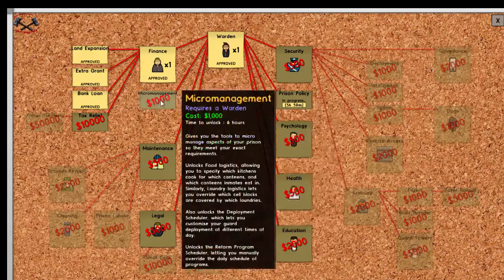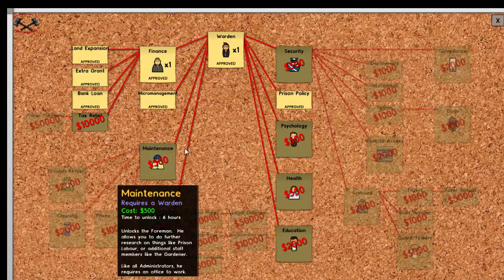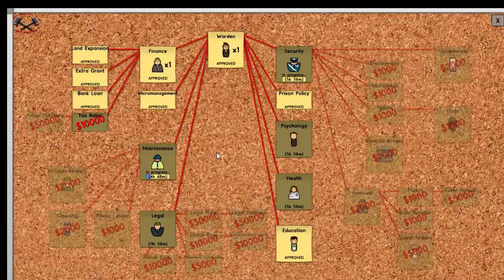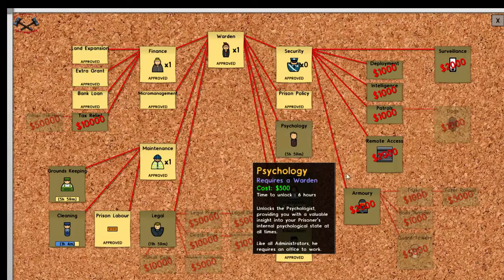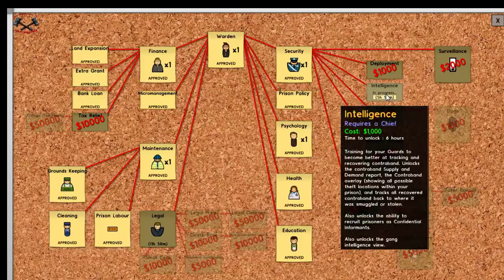Prison Architect: Female Prison Season 2 Episode 2 [Taken In]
We start with an early intake as we cramp stuff on this plot of land